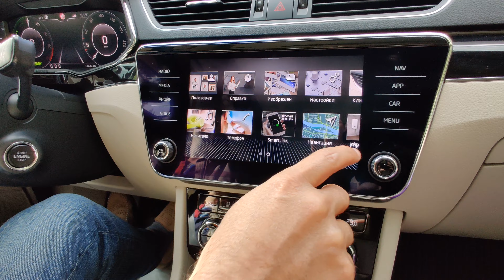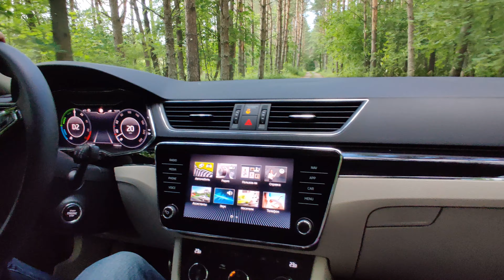Обзор экспромтом Skoda Superb IV 1.4 PHEV 2020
Видео сделано на скорую руку, не судите сторого :)